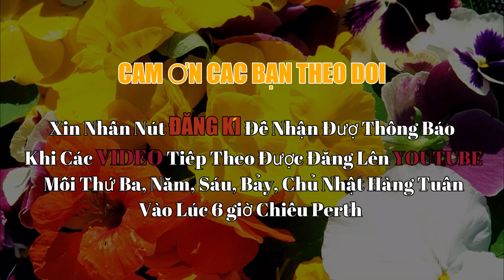Cách Chăm Sóc Thu Hoạch Hạt Hoa Păng Sê